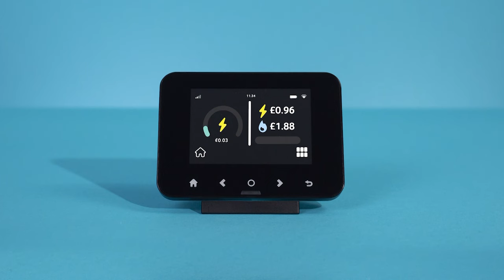Hysbyseb deledu costau byw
I gael gwybod pa gymorth sydd ar gael i’ch helpu gyda chostau tanwydd, cyllid, costau ysgol a gofal plant, hawlio budd-daliadau, a chostau addysg bellach ac uwch, ewch i

Neu ffoniwch Advicelink Cymru am ddim heddiw ar 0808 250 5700 i hawlio eich arian.